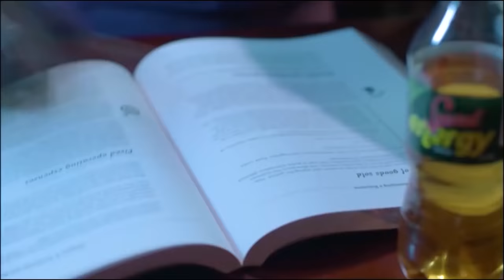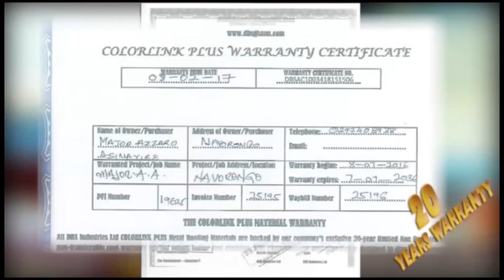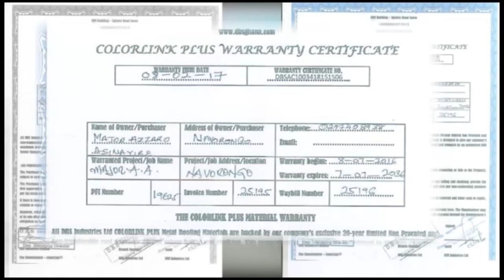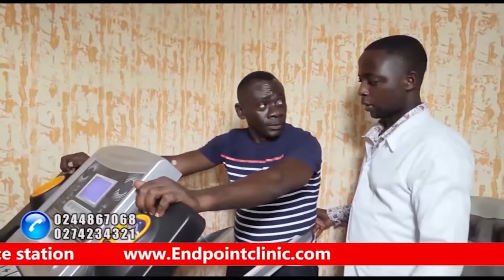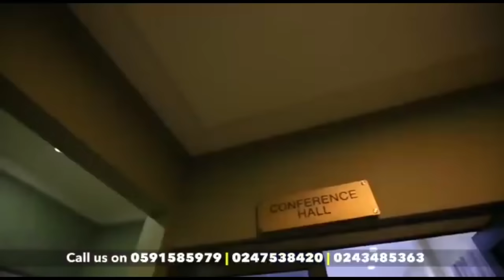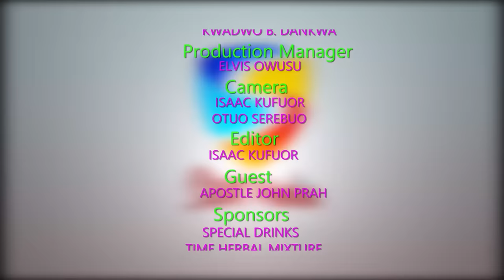Acting Has Not Affected My Ministry As A Pastor - Apostle John Prah on Okukuseku The Talk Show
Acting Has Not Affected My Ministry As A Pastor - Apostle John Prah on Emelia Brobbey's Okukuseku The Talk Show